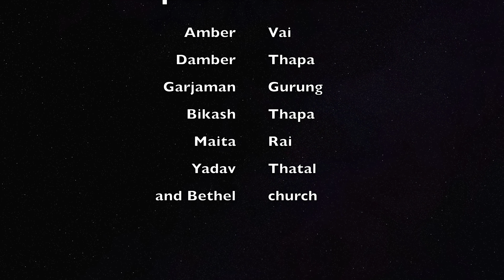ke thaha timilai cover by PRASHANT RAI